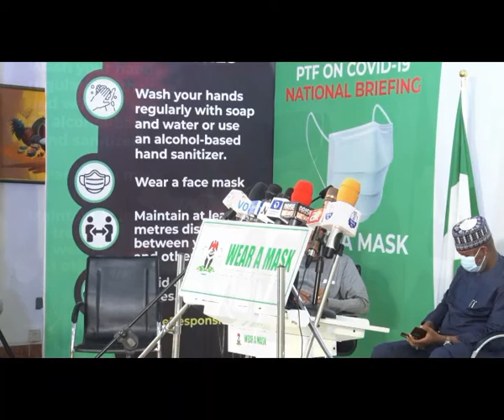Day 41: Members of the Presidential Task Force on COVID-19 Press Briefing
Members of the Presidential Task Force on COVID-19 address the press on Monday, 8th June, 2020 in Abuja.